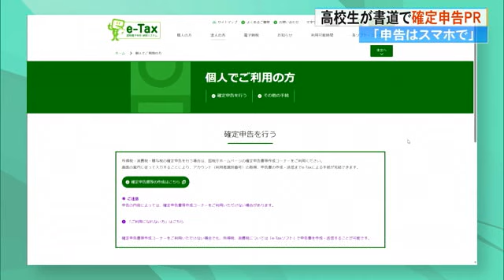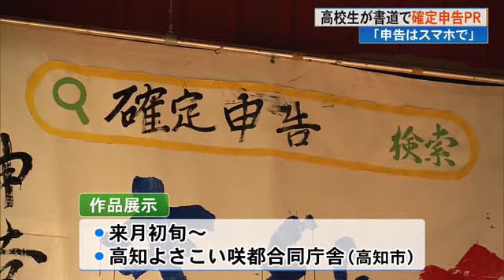《納税はキャッシュレスで》2月16日から確定申告、高知商業高校の生徒が書道＆ダンスでPR (24/01/30 19:30)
2月16日から始まる確定申告のPRで、高知商業高校（高知市）の書道部員らが1月29日、体育館で書道パフォーマンスを披露。高知税務署が企画しました。

生徒たちは歌とダンスに合わせて、縦4メートル・横6メートルの紙に《申告はスマホで》など税にまつわる言葉を書き上げていました。

確定申告は自営業の人や1年間の給与所得が2000万円を超える会社員などが対象で、2月16日から3月15日まで行われます。

最近は税務署などの会場に行かなくてもインターネットで申告ができる「e-Tax」が普及。2023年、四国でe-Taxを利用した人は11万1900人と、コロナ前の2019年に比べると約5.1倍に。初めて、会場で申告した人の数を上回りました。

生徒たちは縦4メートル、横6メートルの紙に《申告はスマホで》《納税はキャッシュレスで》と、税にまつわる言葉を書き上げていました。

高知商業高校3年・宮原知里さん：
納税が難しいものというイメージが強い中で、文字にしてキャッシュレスとかスマホで（申告）できるっていうことを自分たちなりに伝えられたらと、1番意識して頑張りました

完成した作品は2月初旬から高知よさこい咲都合同庁舎に展示されます。